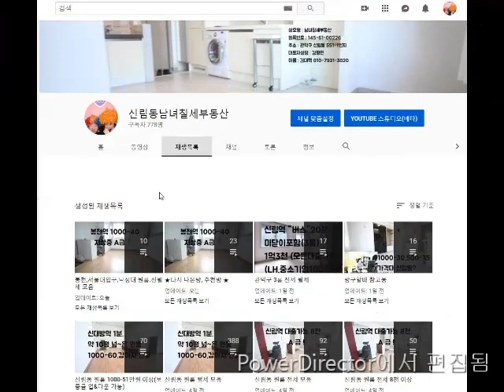신림동원룸 빌트인 잘된 1000-50~3000-30 강추!